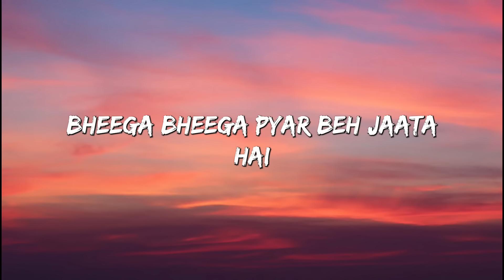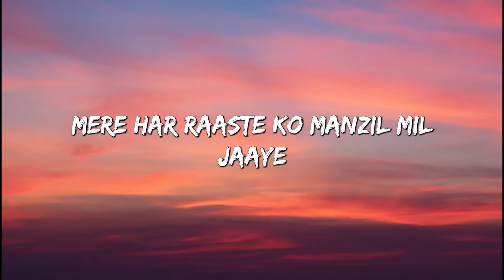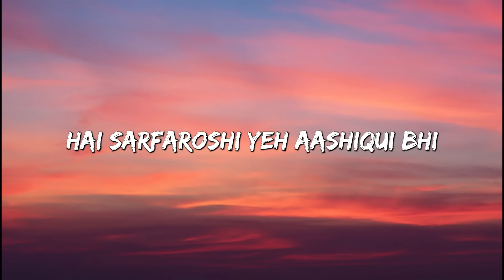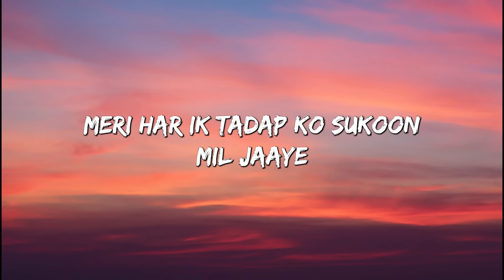Tera Chehra | Sanam Teri Kasam | Arijit Singh( Lyrics )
Lyrics
Meri bechainiyon ko chain mill jaaye

Mere deewanepan ko sabr mil jaaye

Zikr tumhara jab jab hota hai
Dekho na aankhon se
bheega bheega pyaar beh jaata hai

Meri tanhaiyon ko noor mill jaaye

Main raat-din ye duaa karun
Tere liye main jiyun marun
Chaaron pehar tujhe dekha karun
Mera jahan ye tujhpe fanaa karun

Dekho na honthon pe tera ehsaas
Reh jaata hai

Mere har raaste ko manzil mill jaaye

Berang hawayein mujhe naa jaane
De gayi sadaa kyun abhi abhi
Hai sarfaroshi ye aashiqui bhi
Jaayegi jaan meri isme kabhi

Dekho na har lamha teri daastaan
keh jaata hai

Meri har ik tadap ko sukoon mill jaaye